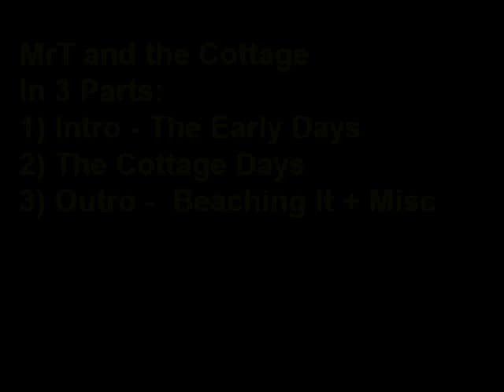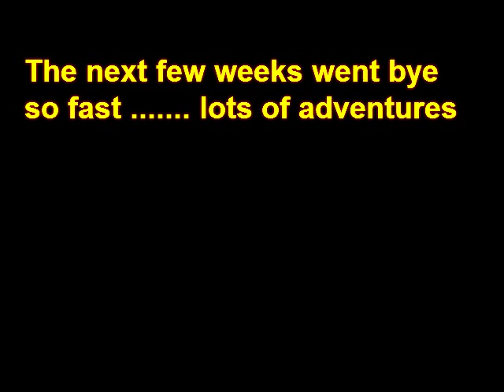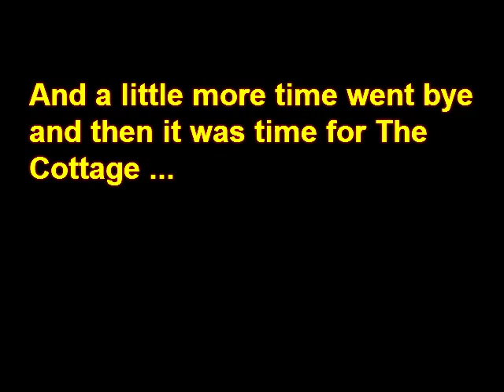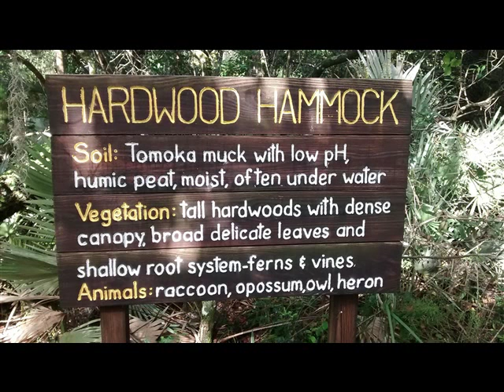MrT and the Cottage